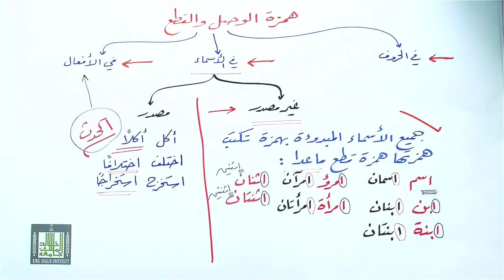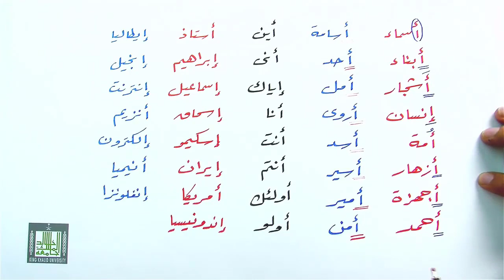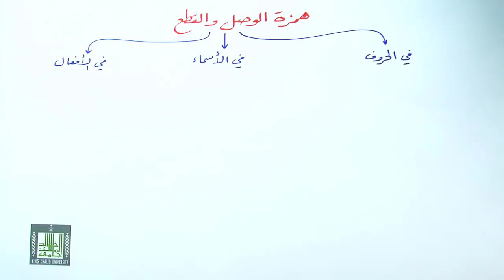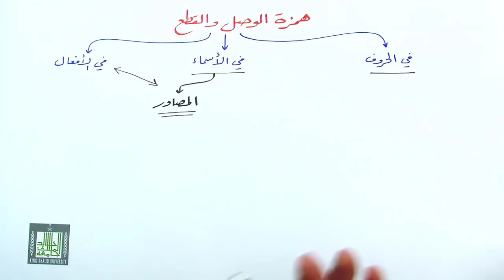همزة الوصل والقطع في الأسماء 2